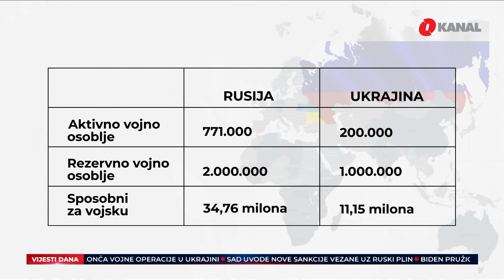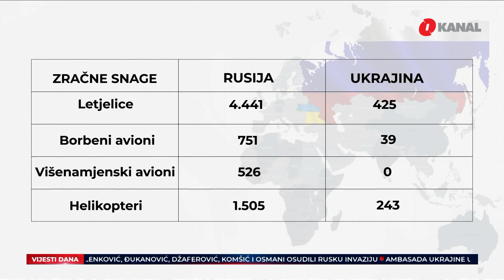Omjer snaga Rusija - Ukrajina: Rusija druga svjetska sila, a Ukrajina tek 25-ta